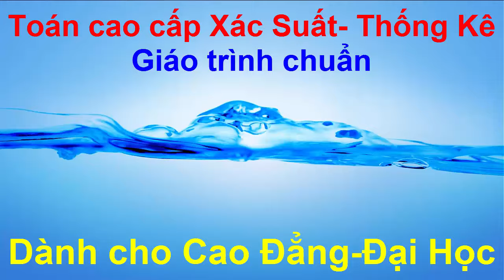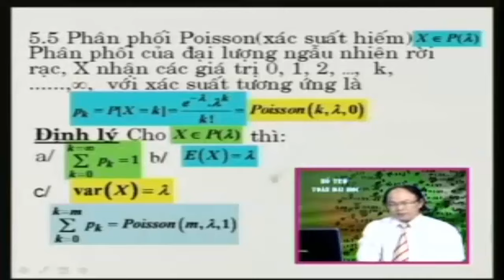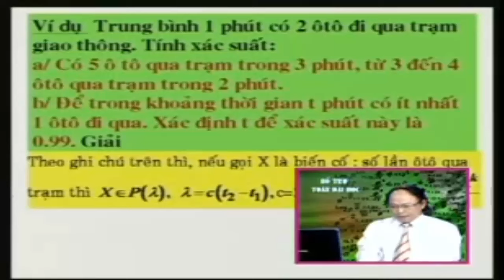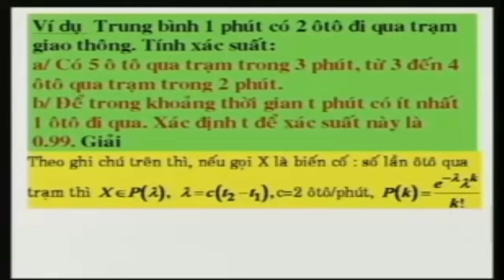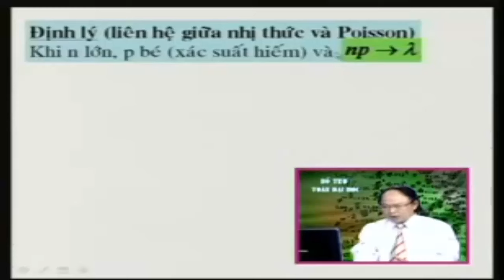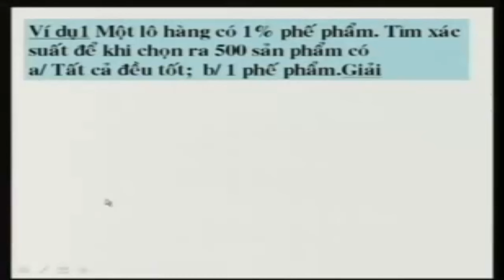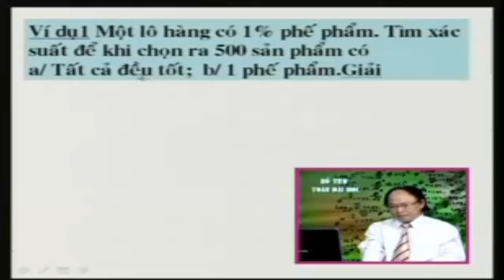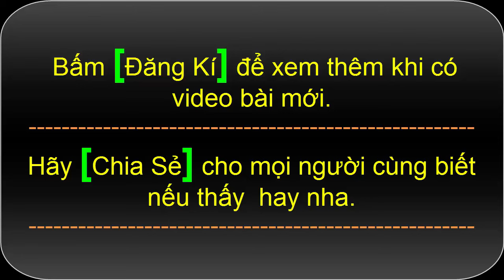[Xác Suất Thống Kê - Đại Học] Bài 29+30- Phân phối nhị thức và phân phối Poisson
Bài 29+30- Phân phối nhị thức và phân phối Poisson